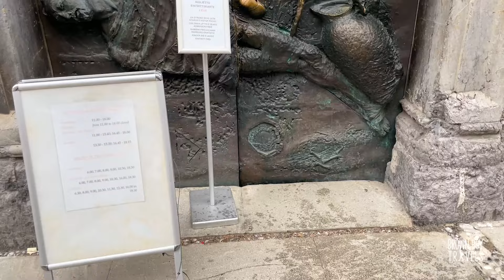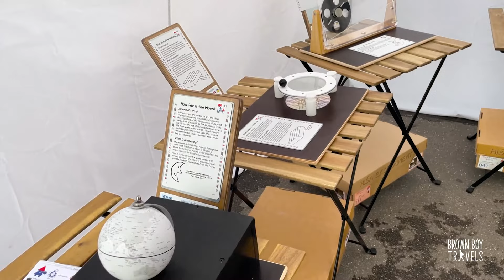The Tiny Capital of Slovenia | Ljubljana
In this video, I will be taking you to the capital of Slovenia, Ljubljana. Ljubljana is the tiny capital of Slovenia but it is full of colors and so much to explore. The capital of Slovenia is an underrated city that is easy on the eyes as well as on your wallet.

Timestamps
00:00 Welcome
00:35 Intro
03:00 Congress Square
03:22 Presernov Square
05:20 Triple Bridge
06:00 Dragon Bridge
07:12 Cathedral Of Ljubljana
09:35 Old Town
09:52 City Hall Of Ljubljana
11:20 Riverside Of Ljubljana
11:50 Castle Of Ljubljana
12:50 Metelkova Art Center
13:48 Outro